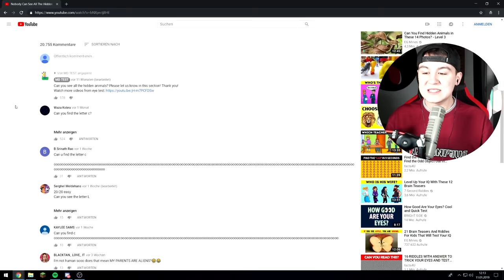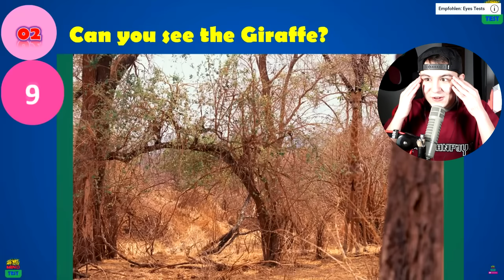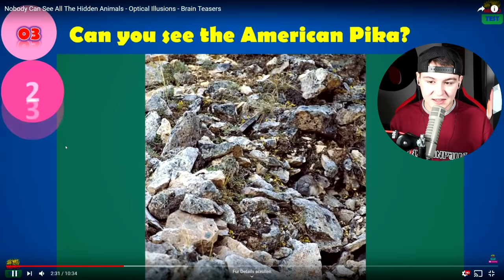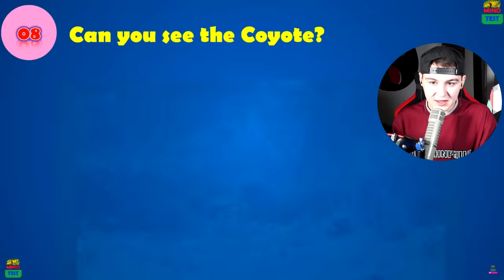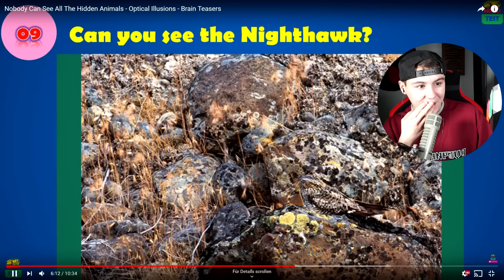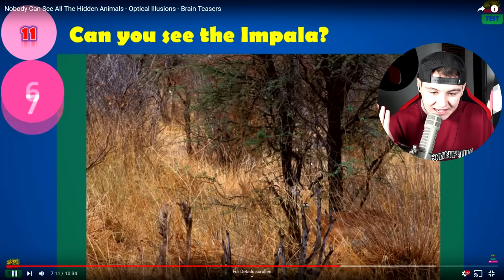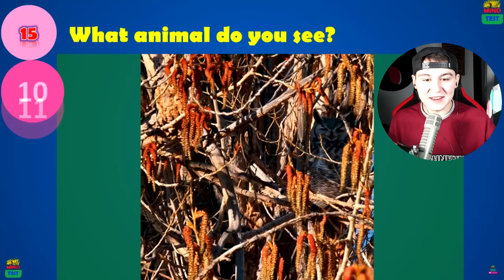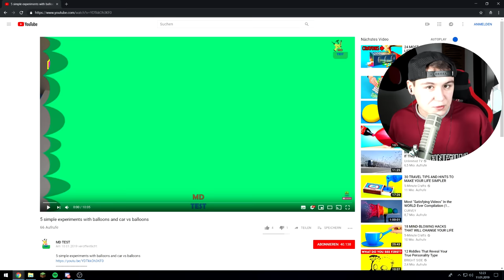NUR 1% DER ZUSCHAUER SCHAFFEN ALLES - Fehler Challenge [Deutsch/HD]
► Beschreibung der Folge: Roman hat in der Vergangenheit das Lego Worlds Sandbox Game ausprobiert und nun spielt er die Vollversion davon. Relativ simpel eigentlich.